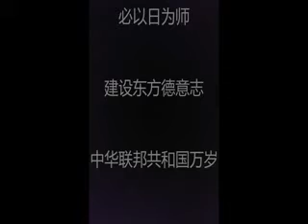为什么中共垮台后中国必然军阀割据？即便是军阀割据也比中共大一统好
曾某完全精神贵族一个，写作无偿，欢迎有条件者打赏，多谢！支付宝打赏：
【中共封死“军队国家化”和公民社会的缝隙，所以中共垮台后中国只有军阀割据的可能；即便军阀割据也比继续中共大一统好。